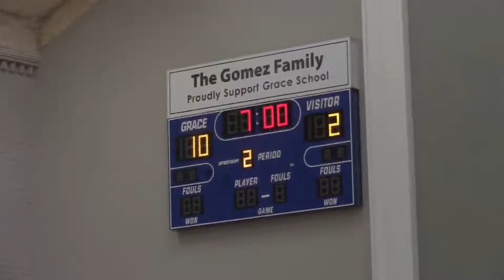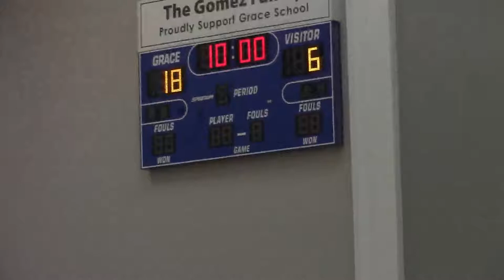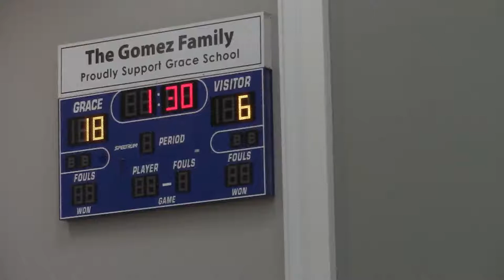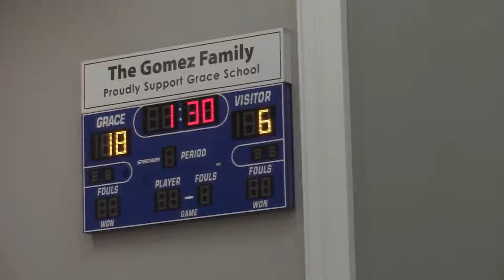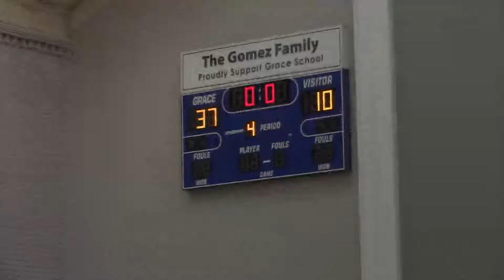2_27_21 AISD S6_ Tracy P - Second baptist first graders